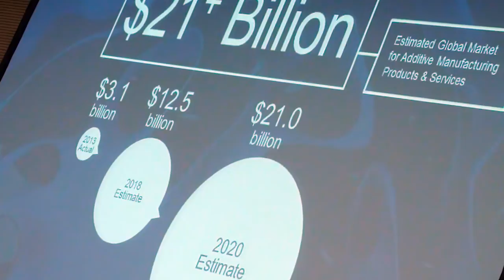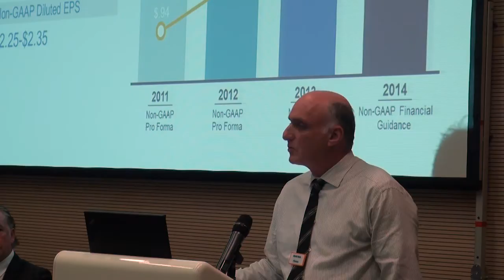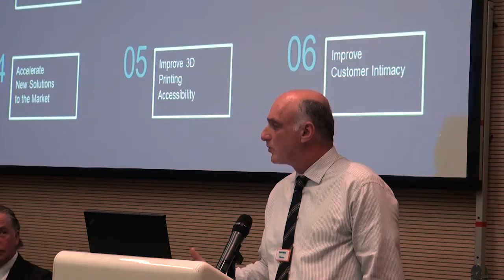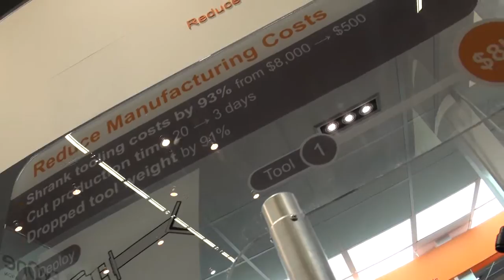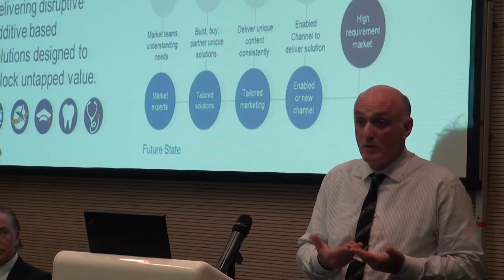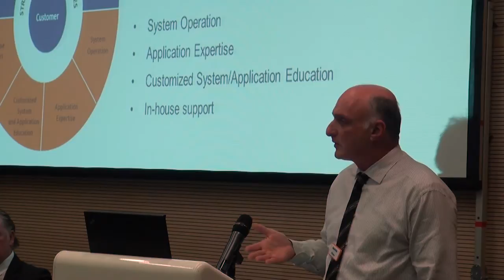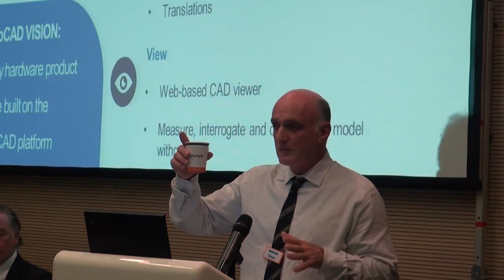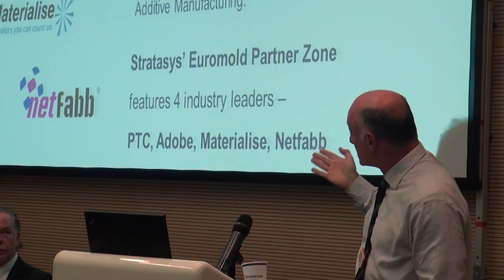Stratasys CEO David Reis on 3D Printing ; Euromold 2014 Press Conference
GraphicSpeak: